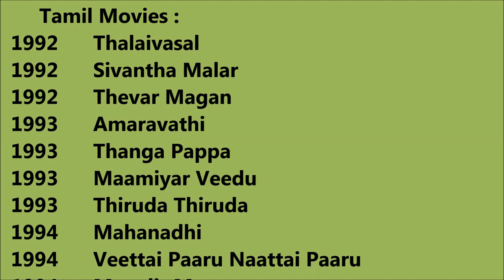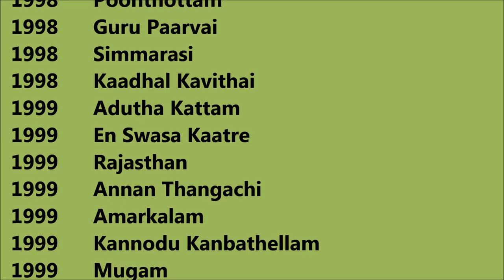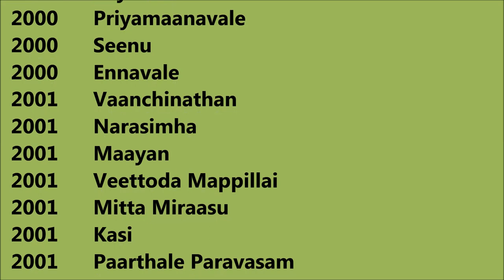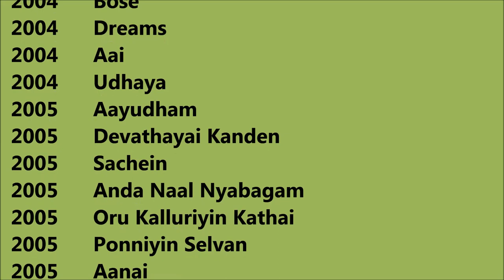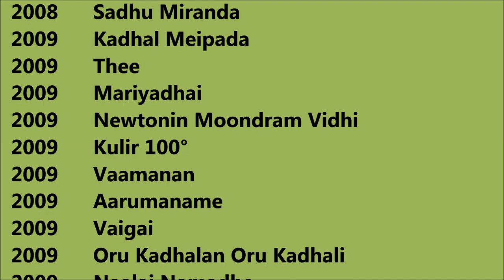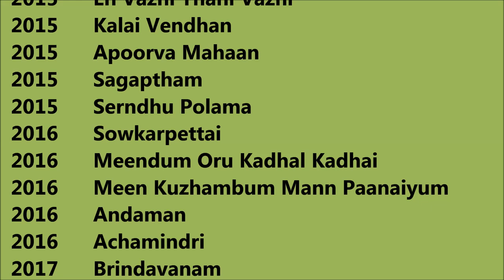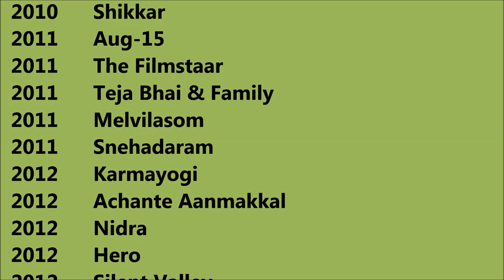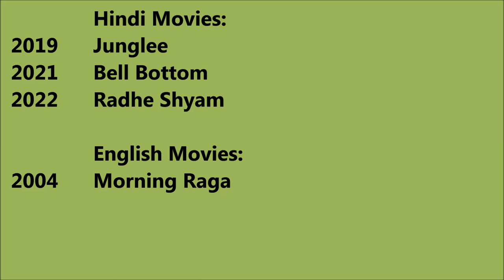Thalaivasal Vijay Movies List - Total Movies List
Thalaivasal Vijay Movies List

I wish, I could upload all Thalaivasal Vijay Movies, but however there is an option to watch Thalaivasal Vijay full movies by visiting the relevant channels here in Youtube.
When we talk about Thalaivasal Vijay all movies list that means it also includes Thalaivasal Vijay hit movies or best or super flop films names as well. Thalaivasal Vijay Film list Thalaivasal Vijay old movies which were both, blockbusters and super failure as well.
He is one such actor that gave us all kind of performance in his film career and now as a result, we have Thalaivasal Vijay comedy, action, romantic movies list.